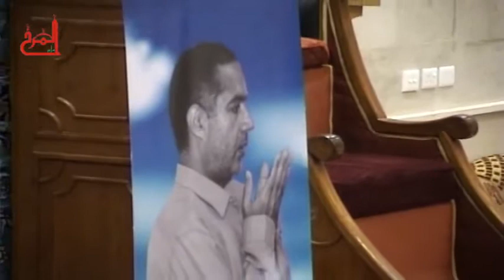السيد خلف علوي - سورة يس - تأبين المرحوم الشاب حسن القبيطي - مأتم المرخ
الملا محمد البزاز - تأبين المرحوم الشاب حسن القبيطي - مأتم المرخ - البحرين / المرخ - السبت 18 شعبان 1436 هـ الموافق 6 يونيو 2015 م